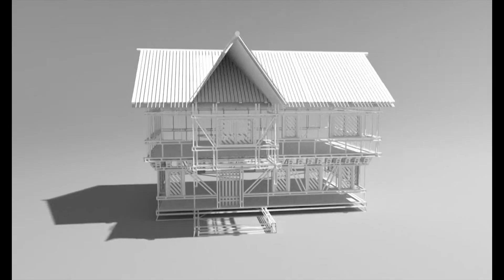Blender Buildup - RPG House - Game Asset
Thought it would be cool to show a buildup in this fashion